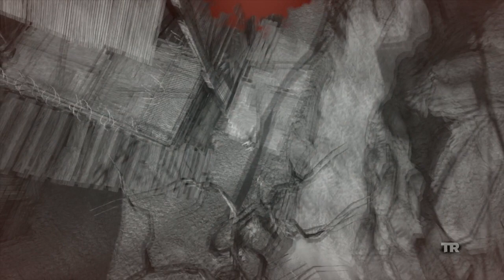Tomb Raider (2013) | Ep.17 | En Español